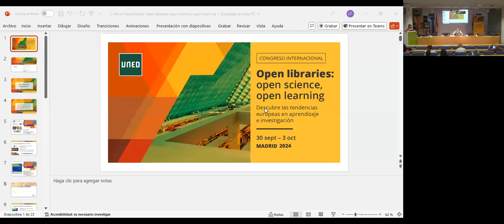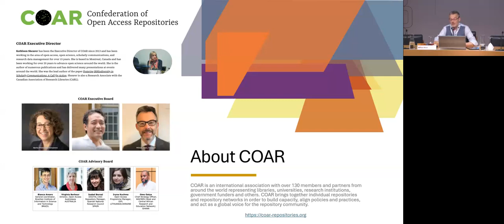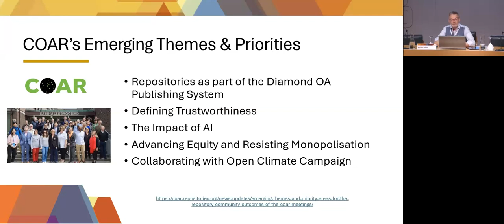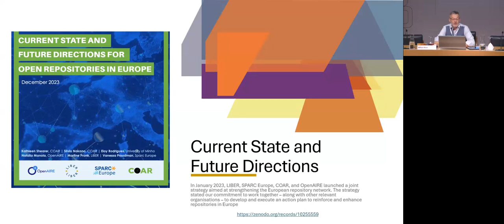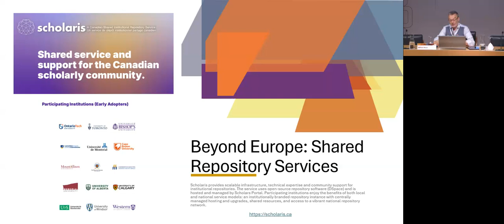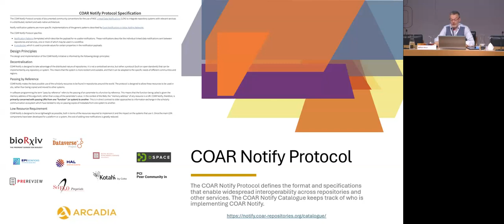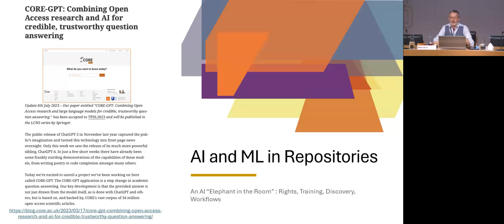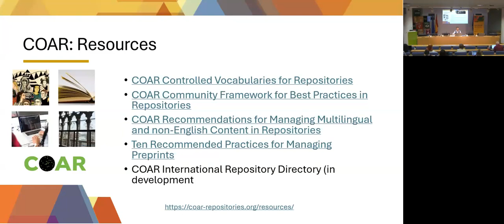Next generation repositories (versión inglés)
William Nixon member of the International Association COAR’s Executive Board